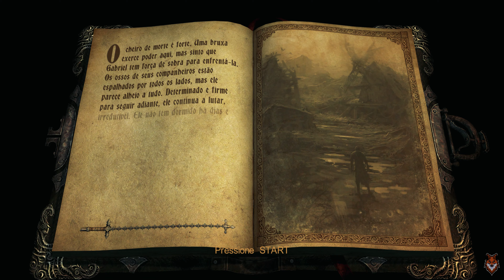Castlevania: Lords of Shadow - Ep. 11: Floresta dos Ossos [4K | 60 FPS]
Castlevania: Lords of Shadow - PC - 4K / (Digital Cinema Initiatives) Native Audio: ING / Legendas: PT-BR

Castlevania: Lords of Shadow – Ultimate Edition é uma sombria e vívida recriação da mitologia de Castlevania. É o fim dos dias e a tomada da Terra por poderes malévolos. A aliança com os céus foi ameaçada por uma força sombria e malévola - os misteriosos Senhores das Trevas. Nesta Terra devastada, as almas dos mortos vagam sem conseguir encontrar paz, enquanto criaturas demoníacas espalham caos e morte entre os vivos.

🦊 🦊 🦊 🦊 🦊 PC CONFIGURAÇÃO 🦊 🦊 🦊 🦊 🦊

 🦊Headset Tritton AX720 Gears Of War 3 Edition
 🦊Controle Xbox Elite